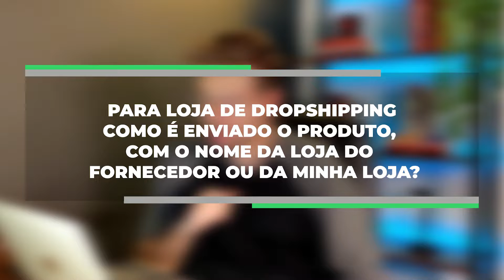Q&A: Como Ganhar DINHEIRO RÁPIDO? | JivoChat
Quer ganhar dinheiro rápido? Siga estes passos e aprenda muito mais do que é possível na internet. Tire todas suas dúvidas.

❤️ Te ensino a fazer 6 MIL reais por mês com Google Meu Negócio